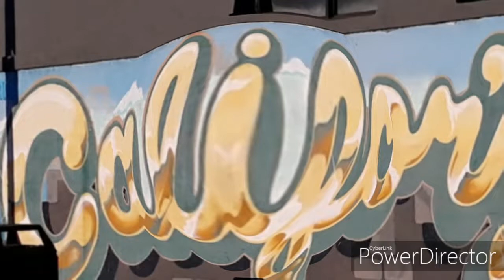San Jose to San Francisco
Pier 39